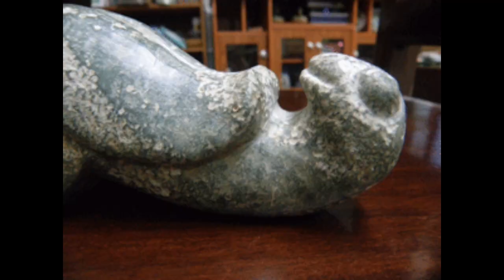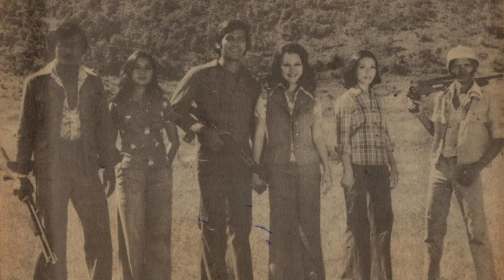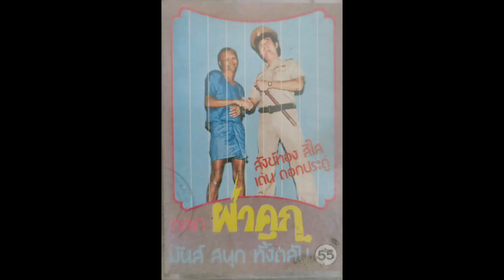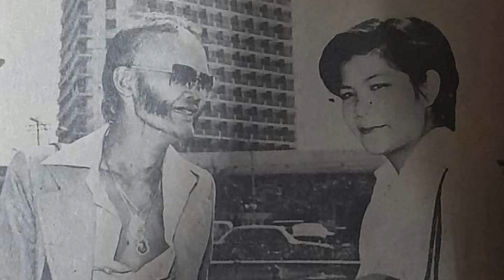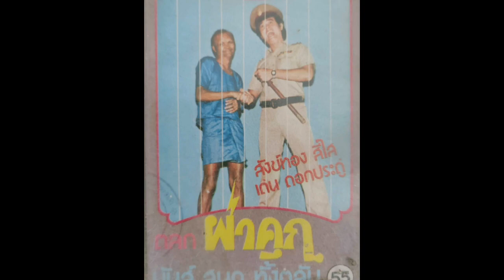ชื่อ "สังข์ทอง สีใส" มีที่มาอย่างนี้นี่เอง!??